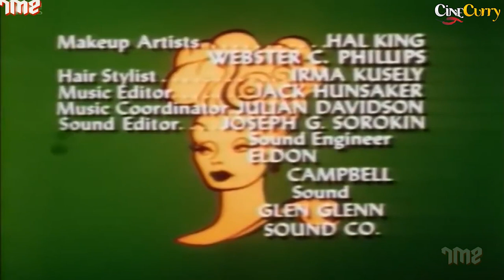Popular American Sitcom The Lucy Show | Lucy Gets Caught Up in the Draft | Lucille Ball, Gale Gordon